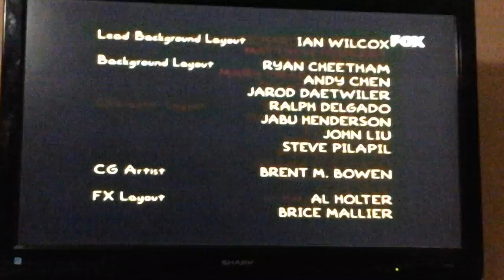Los simpsons credito (2012)